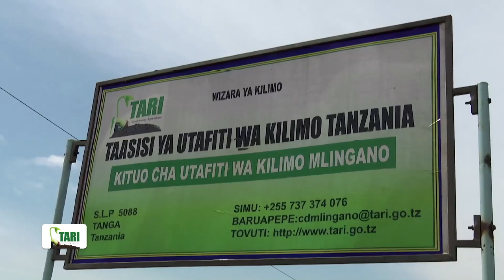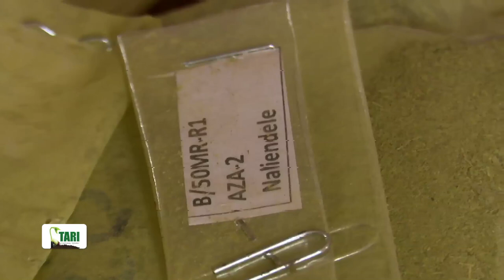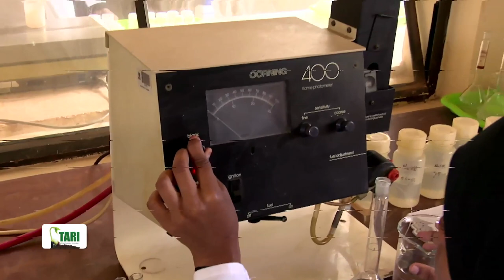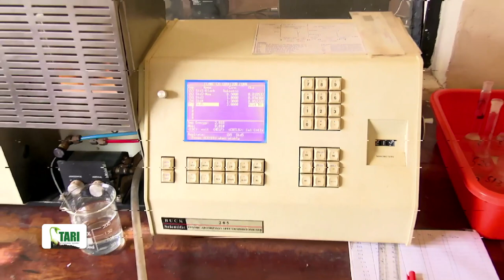TARI - UTAFITI WA UDONGO 03.09.2020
Utafiti wa Udongo katika kituo cha MLINGANO, Kilimo cha zao la Mkonge Tanga